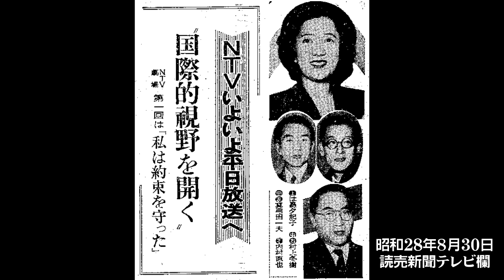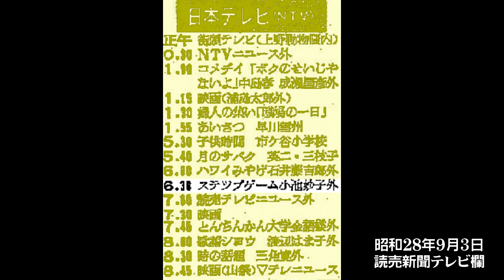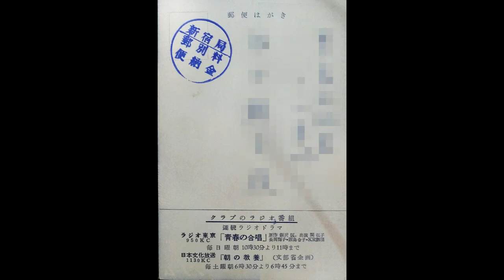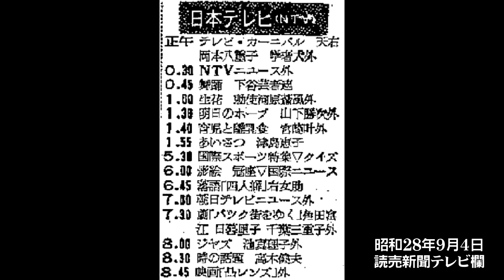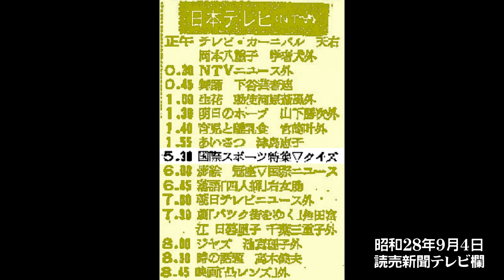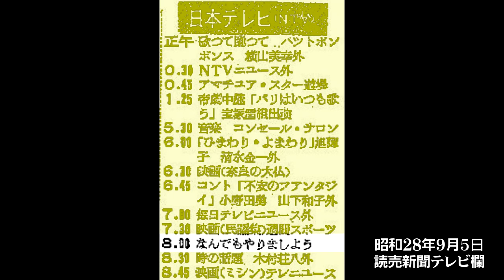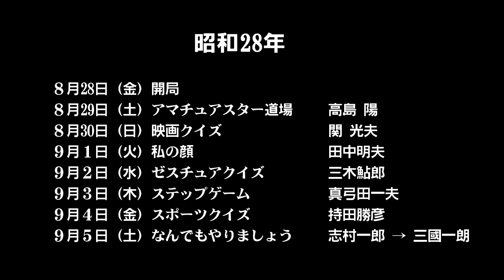（後編）開局一週間で日本テレビが次々と世に出したクイズ番組と司会者たち【エクスクルーシヴ昭和テレビ史】三木鮎郎・真弓田一夫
エクスクルーシブ昭和テレビ史。
今回は開局直後の日本テレビが生みだしたクイズ・バラエティ番組とその司会者たちについてです。

当チャンネルの動画は、ほとんどが音声のみで通じるラジオ感覚ですので、家事・お化粧・お風呂・通勤などしながらお聞き戴ければと思います。

当方所有資料・コレクションの引き受け手を募集しています。